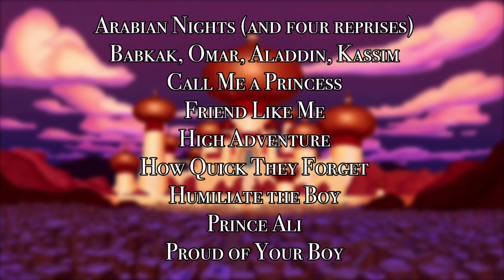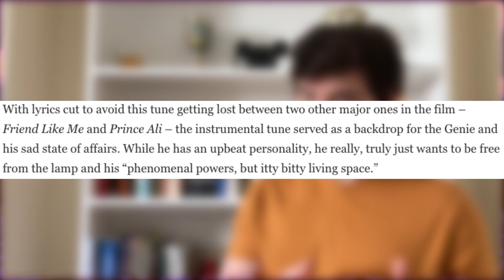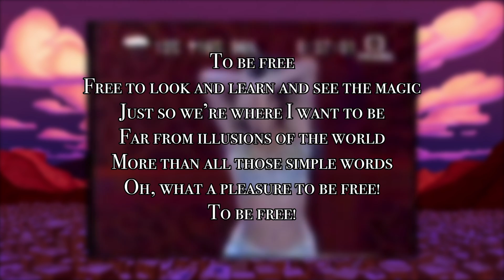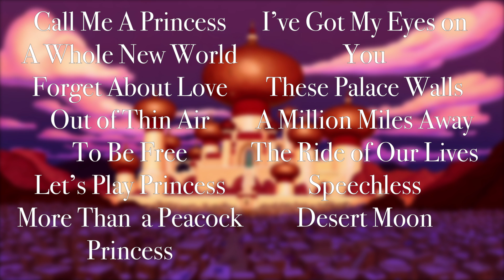A Needlessly Deep Dive Into Disney's Princess Jasmine's Songs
Princess Jasmine is known as one of Disney's most iconic princesses, from her costumes, to her fiesty personality, to even her songs... Yet, despite being such an iconic character, Jasmine never received a solo in Disney's first adaptation of Aladdin (1992), leaving her without a song that was iconically and wholly hers. Fortunately for her, nearly every adaptation/continuation of the story has featured some kind of musical signature just for her, from 'Call Me A Princess' all the way through to 'Speechless'. But, which of these songs works best for Jasmine? How come none of the others became as associated to her as 'A Whole New World' did? Why is no one else making the brave choice to talk about this super controversial and interesting topic? Tune in to find out!